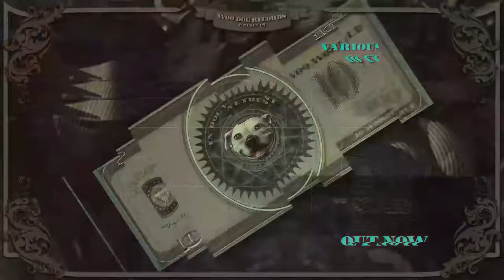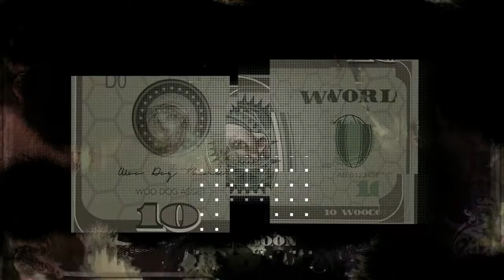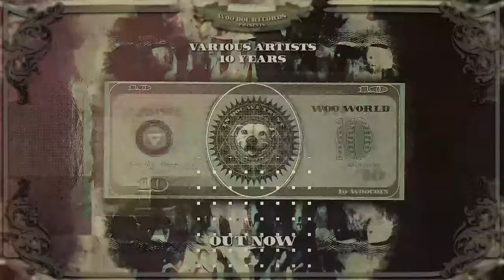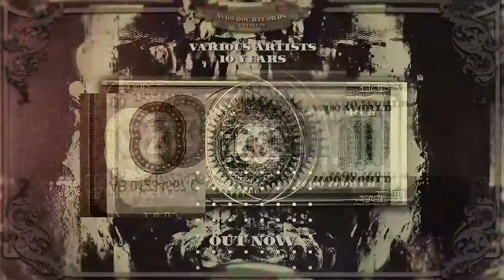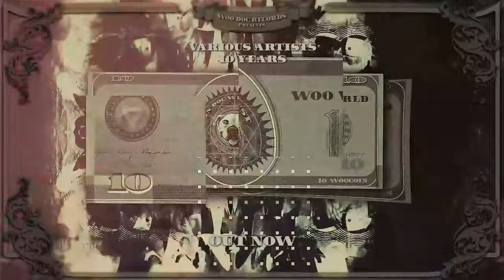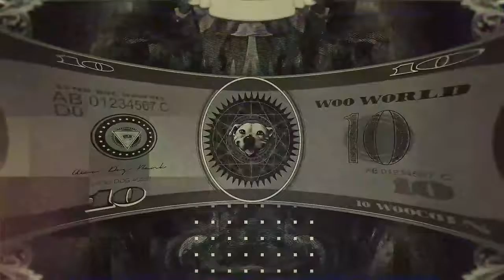13. Piazer & Gesh - Laughter Of The Soul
💥💥💥💥 A Woo World Order 💥💥💥💥

10 Years anniversary release!
2011 A lone dog roamed the dark underground sniffing out the freshest meaty psychedelic treats. As the pack grew, more & more dogs joined, spreading across continents.
Roll forward 10 years and 50 releases we gathered the whole dog pack together for this special 10-year release!

We would like collectively to thank everyone for the memories the adventures and the support over the last decade and we look forward to what the next 10 years have to hold and continuing to bring you the freshest meatiest WooDog treats for years to come!

01. - Act One - Ver Sinhaza
02. - Critter & Sense Datum - Woo World
03. - Aurabyss - Don't gimme no woo woo
04. - Contrast - Wat Se Jy
05. - Hypnospores & Amoeba - AMC Amnecia Mac Ganja
06. - Mystic Modulators - Deeper and Deeper
07 - Abween - Voices From Other Spaces
08 - Rubuscubus - Tea Cup Ride
09 - Reevoke - Vortex Of Some Kind
10 - Mowgli - Bustin' Jieber
11 - Ebb & Flow - Grove Groove
12 - Niria - Drakiphi
13 - Piazer & Gesh - Laughter Of The Soul
14 - Psique - Primary Language
15 - Ugammi - Belo Horizonte
16 - Gadikt & Xando - Skin Rash
17 - Lah Narrad - Splendid Doses
18 - Skyhighatrist - Jelly & Pine Fresh Revisited
19 - Neurosynthesis & Komfuzium - Woo
20 - Lusid - Rev9
21 - Atezu - The Step Of The Dachshund
22 - Zzbing - Zzipp Woo! (Krosis Remix)
23 - Vial & Gabaa - Morphing Fractals
24 - Overdream - Subconsious critters
25 - Kanaloa - Unorganised Nonsense

💥Artwork & Animation Sati Design
💥Mastering by Interzone

Compiled, developed & Narrated by Nuks & Psycode for Woodog Recordings 2021